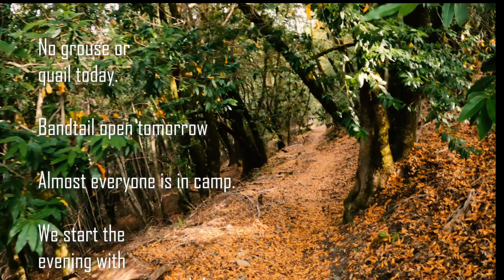2022 Bandtail Pigeon Hunt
Friends, dads, and sons on our annual Bandtial pigeon hunt. Matt picks up a couple quail and the boys scare off, "birdy, birdy, birdy!"